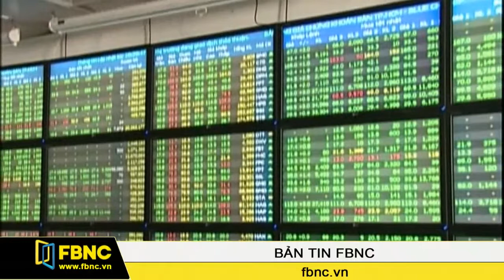Chứng khoán vẫn sẽ ổn định khi tòa xử vụ án Nguyễn Đức Kiên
Ngày 16/4, ngày đầu tiên diễn ra phiên xét xử vụ án tham nhũng và cố ý làm trái quy định về quản lý kinh tế gây hậu quả nghiêm trọng tại Ngân hàng ACB. Dù những cáo buộc của vụ án có liên quan đến nhiều thị trường tài chính nhưng theo một số nhận định, trước mắt thị trường chứng khoán sẽ không chịu tác động đáng kể nào trong suốt quá trình diễn ra phiên xử : từ 16/04 đến ngày 29/04.